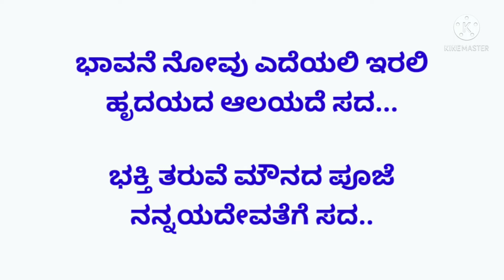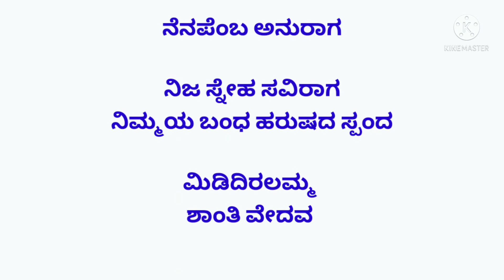Hrudayada Tumba Kannada Karoke